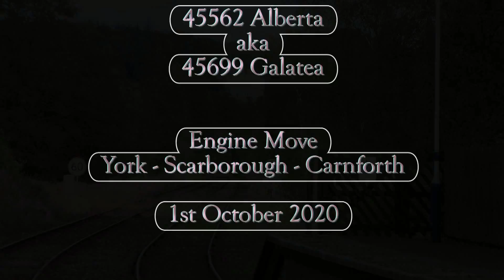1st October 2020 45622 Alberta aka 45699 Galatea Engine Move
Having first travelled from York to Scarborough, to pick up a coach that was left behind due to faulty breaks on Saturday's Lune Rivers Trust, 45562 Alberta is seen at Wennington on the final leg of its journey to Carnforth.  It passed through the station 37 minutes early